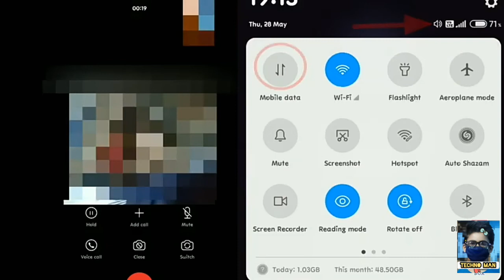How to make a video call without internet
Hello guys,